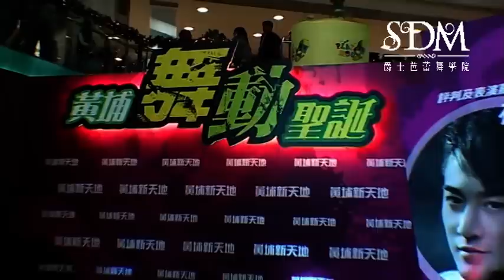《舞林大道達人》跳舞比賽(12月18日)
舞林大道達人》是一個大型的跳舞比賽， 經過一輪激烈的舞技較量後， SDM的隊伍成功進入決賽， 成為16隊勁磊中的其中一隊。 最後再以實力取勝， 從林峯手上接過獎項。 恭喜SDM都會分校的爵士舞學生！